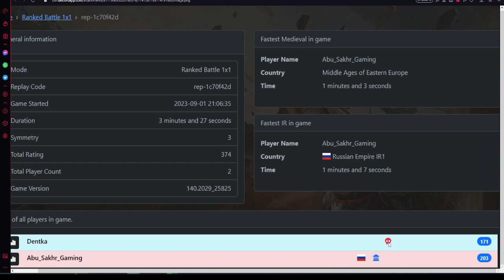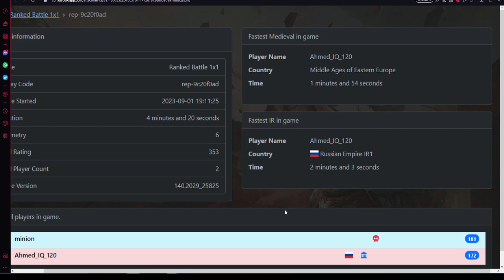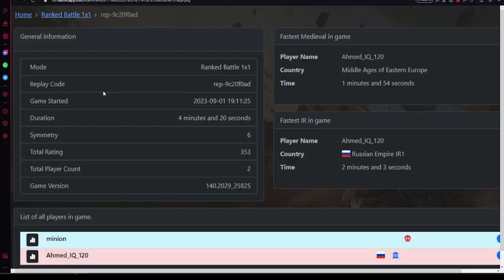Oszust IR 1min (War selection)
Zachęcam do obejrzenia innych filmów
nieoficjalny ranking druzynówek: